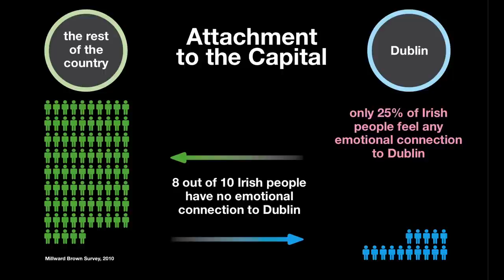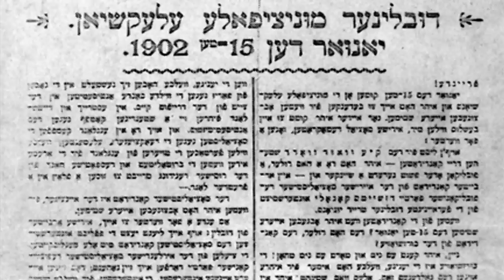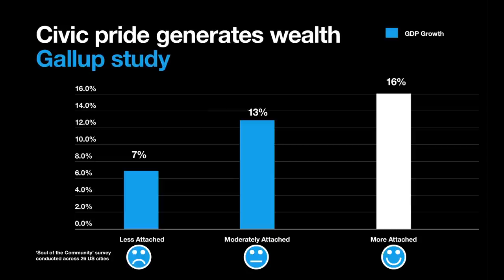Goodwill Hunting, The Power Of Civic Pride: Trevor White at TEDxDUBLIN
TEDxDublin was hosted by Science Gallery at the Bord Gáis Energy Theatre on September 8th, 2012.

Trevor White was born in Dublin in 1972. He worked as a journalist in New York, Cape Town and London before launching The Dubliner magazine in 2000. Trevor sold the magazine after eight years and in 2011 he launched the Little Museum of Dublin, a people's museum of the Irish capital, and City of a Thousand Welcomes, a civic initiative to promote tourism and civic pride.